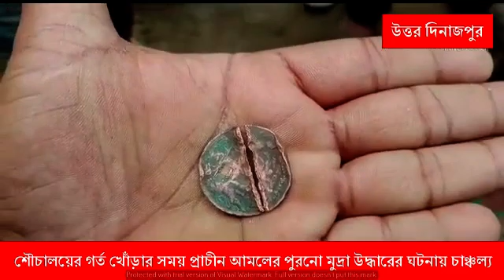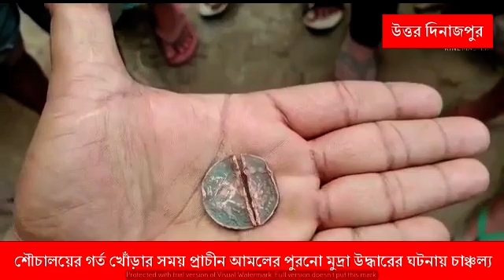শৌচালয়ের গর্ত খোঁড়ার সময় প্রাচীন আমলের পুরনো মুদ্রা উদ্ধারের ঘটনায় চাঞ্চল্য।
গর্ত খোঁড়ার সময় প্রাচীন আমলের পুরনো মুদ্রা উদ্ধারের ঘটনায় চাঞ্চল্য ছড়িয়ে পড়ে এলাকায়। খবর ছড়িয়ে পড়তেই এলাকায় হৈচৈ শুরু হয়ে যায়। ঘটনাটি ঘটেছে উত্তর দিনাজপুর জেলার চাকুলিয়া থানার বসতপুর এলাকায়।এলাকার মানুষ ওই ব্যক্তির বাড়িতে সেই মুদ্রা দেখতে ভিড় জমাতে শুরু করে। স্থানীয় বাসিন্দাদের দাবি, বহু পুরনো কিছু তামার মুদ্রা উদ্ধার হয়েছে। খবর পেয়ে ঘটনাস্থলে ছুটে আসে চাকুলিয়া থানার কানকি ফাঁড়ির পুলিশ। পুলিশ ওই মুদ্রা গুলি উদ্ধার করে কানকি ফাঁড়িতে নিয়ে যায় বলে স্থানীয়রা জানিয়েছেন।স্থানীয় সূত্রে জানা গেছে, বসতপুর এলাকার বাসিন্দা মহম্মদ আলম নামে এক ব্যক্তির বাড়িতে শৌচালয়ের ট্যাঙ্কির জন্য গর্ত খোঁড়ার কাজ চলছিল। তখন আচমকা একটি মাটির হাঁড়ি বেরিয়ে আসে। সেই মাটির হাঁড়িটি উপরে তুলে ভাঙলে কিছু পুরনো মুদ্রা উদ্ধার হয়। এই ঘটনায় এলাকায় চাঞ্চল্য ছড়িয়ে পড়ে।